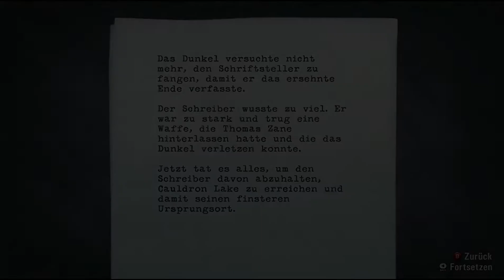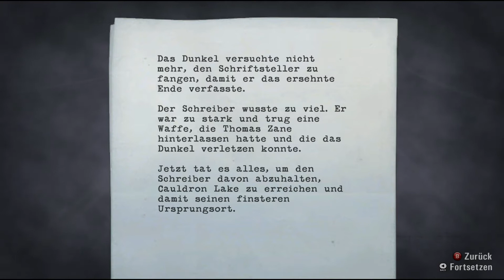Let's play Alan Wake [#27] [Deutsch] [Full-HD] Episode 6 Eine Geschichte geht zu Ende... bald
Episode 6 fängt somit an die auch gleichzeitig die letzte ist abgesehn vom DLC.
Anfangs gibts eine kleine Storyübersicht in der ich noch ruhig bin, dann noch einen kleinen Storybackflash wo wir 2 Jahre zuvor in New York sind, und kurz darauf geht es dann wieder weiter.
Fast schon friedlich kommt die Atmosphäre rüber als wir mit dem Auto richtung Caldron Lake fahren doch lange haltet die Idylle nicht an...

Alan Wake, seines Zeichens Romanautor, leidet an einer fiesen Schreibblockade. Ein Urlaub muss her. Entspannung mit der Frau. Und genau dafür hat man sich das beschauliche Städtchen Bright Falls ausgesucht. Erholung sucht Alan Wake hier allerdings vergebens, denn in dem kleinen Küstendörfchen gehen seltsame Dinge vor. Menschen verschwinden spurlos, andere faseln dummes Zeug. Mysteriös. Doch als wäre das nicht schon genug, kommt es schlimmer. Viel schlimmer. Denn Alan Wake entdeckt Seiten eines Manuskripts, das er offensichtlich selbst verfasst hat. Dumm nur: er kann sich nicht mehr daran erinnern. Noch bizarrer wird es, als eben diese Dinge plötzlich Realität werden.

Nächster Part
NOCH NICHT ONLINE

Holt euch das Game auf Amazon !